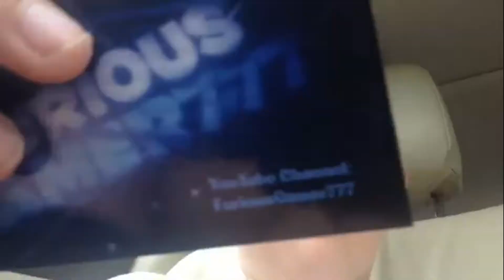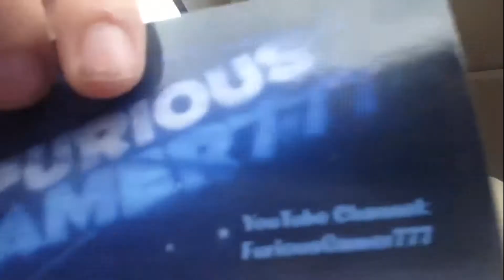Florida Vacation by FuriousGamer777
Furiousgamer777